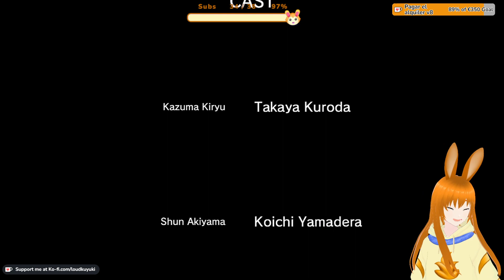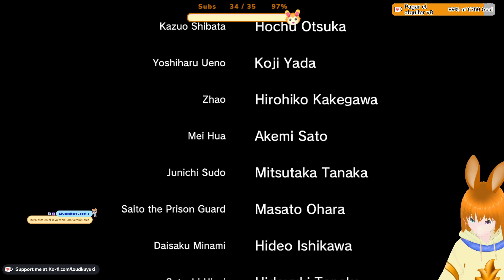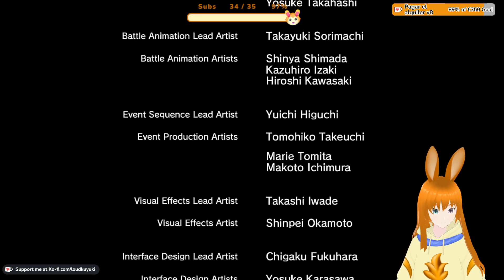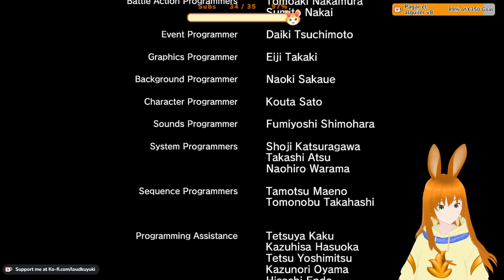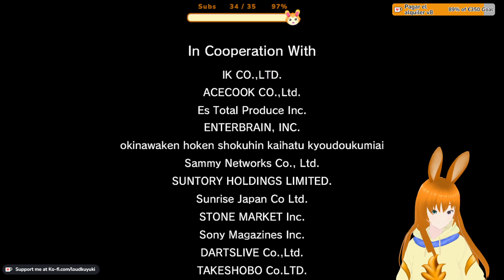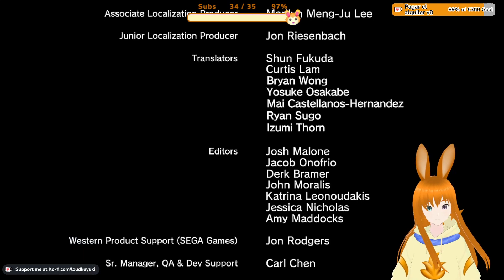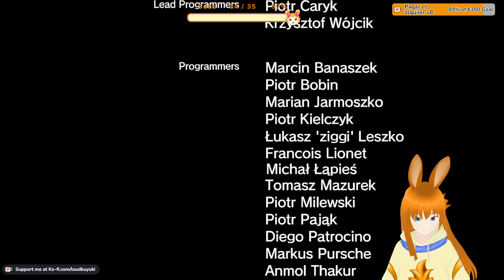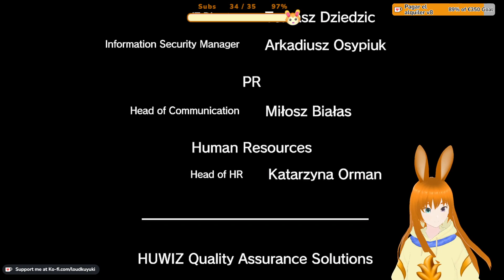Yakuza 4 [Dia 7 FINAL] (DIRECTO COMPLETO)